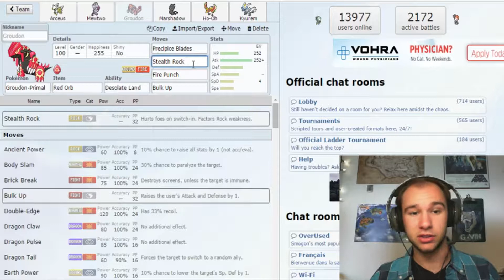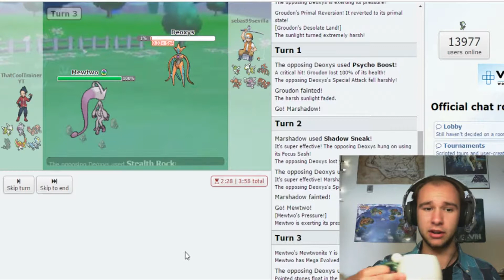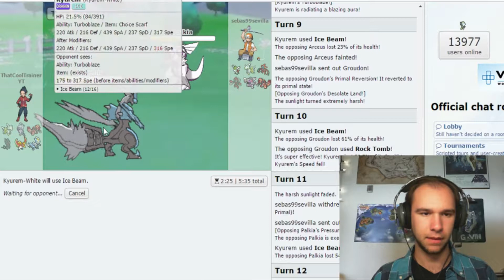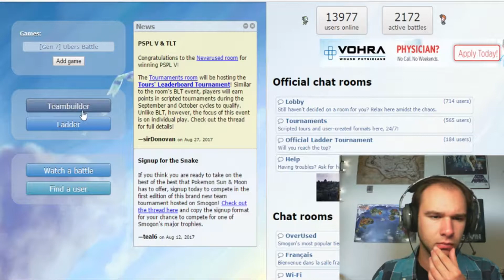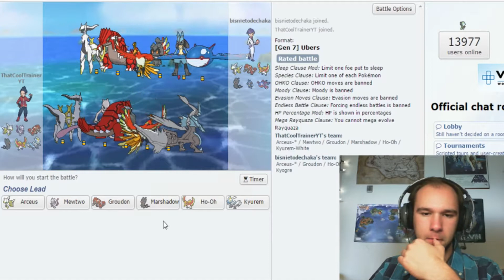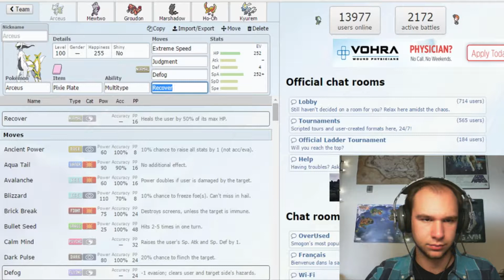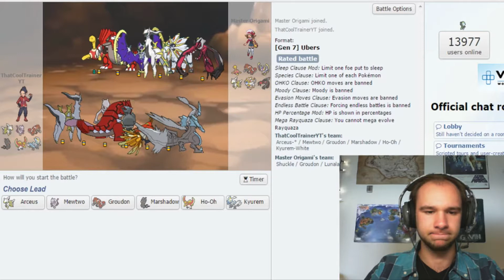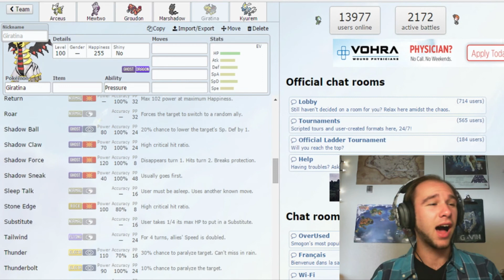I Guess I'm Bad - PokeMeta Test Week 2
We make some updates to the squad, but are they enough to get us back on track??